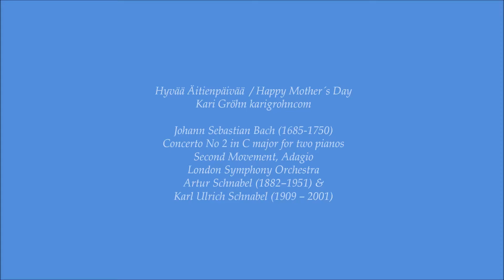Hyvää Äitienpäivää, Happy Mother´s Day, Bach, Concerto No 2 in C major for two pianos, Artur Schnabe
Hyvää Äitienpäivää, Happy Mother´s Day, Kari Gröhn, karigrohncom
Johann Sebastian Bach (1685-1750) Concerto No 2 in C major for two pianos, Second Movement, Adagio, London Symphony Orchestra, Artur Schnabel (1882–1951), Karl Ulrich Schnabel (1909 – 2001)